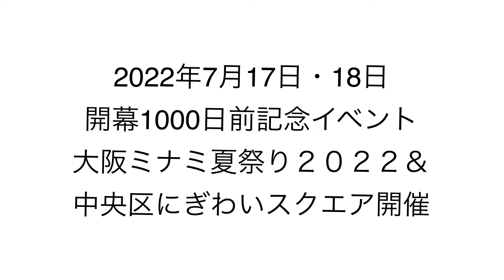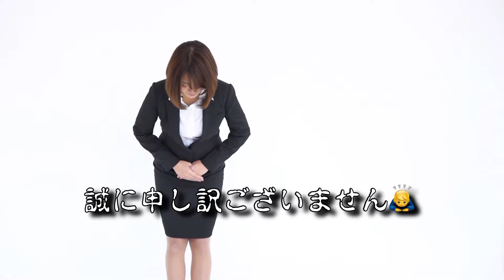ミャクミャク様 作ってみた 大阪・関西万博 1000日前 たこ焼きとお好み焼きでミャクミャク様を作ってみた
ミャクミャク様を作ろう！
大阪・関西万博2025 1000日前突破！
EXPO 2025

＠たこなきチャンネル　52舟目

2022年7月17日・18日
『大阪ミナミ夏祭り２０２２＆中央区にぎわいスクエア』が千日前(道頓堀グリコサイン前)で行われました。

当日は上方お好み焼たこ焼協同組合と道頓堀たこ焼連合会が共同でコナモンブースを出されていたのでソースを選べる限定のお好み焼き&たこ焼きセットを買いにいくと甲賀流の田中社長がたこなきチャンネルTシャツに気づかれて声をかけていただきました。

上方お好み焼たこ焼共同組合の山下理事長(ゆかり)
道頓堀たこ焼連合会の熊谷会長をはじめ

ぼてぢゅう
ゆかり
千房
風月
やまもと
くくる
たこ八
十八番
赤鬼
たこ昌
甲賀流
わなか
(敬称略)
の偉い方々と記念撮影していただき、恐縮しました。

万博のマスコットキャラ『命の輝きくん』の愛称がミャクミャクに決定しました。

人間の素晴らしさを脈々と未来に受け継いでいってくれるはずと希望が込められてるそうです。

粉もん文化もこの先100年脈々と受け継がれることを祈願してたこ焼きとお好み焼きでミャクミャク様を作ってみました。

◎材料
○たこ焼き(脈)
・たこ焼き粉:150g
・水:500cc
・片栗粉:20g
・食用色素(赤):1個
⭐︎卵:1個
⭐︎赤こんにゃく(唐辛子):1枚
⭐︎紅しょうが:適量
⭐︎ねぎ:適量:適量
⭐︎天かす(麻辣):適量
⭐︎えび粉:適量

○お好み焼き
・お好み焼き粉:100g
・水:100cc
・食用色素(青):1個
⭐︎卵:1個
⭐︎キャベツ:少々
⭐︎えび粉:適量
⭐︎天かす(麻辣):適量
⭐︎ねぎ:適量
(食べない場合は⭐︎は入れなくても可)

道頓堀コナモンミュージアムB1Fたこ焼きくくる匠

ユニバーサルシティウォークのたこ焼き食べ比べゾーン『TAKOPA(たこ焼きパーク)』で全店食べ比べ&レビュー(会津屋・くくる・甲賀流・わなか・十八番・玉屋)

00:00​ タイトル
00:15 大阪・関西万博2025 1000日前イベントの説明
01:06 マスコットキャラクターミャクミャクの説明
01:36 ミャクミャク様の作り方
02:00 ミャクミャク様完成、お披露目
05:09 エンディング
05:45 おわり

※番組登録・良い評価をお願いいたします。
　コメント、ご質問、ご要望、情報提供等ございましたらお気軽にお願いいたします。
　皆様と一緒に作っていく番組にしたいです。

○たこなきチャンネルとは？
『たこ焼きは小さな地球』
大阪名物たこ焼きの可能性を信じておいしいたこ焼きの焼き方からたこ以外の具を使ったアレンジたこ焼きの紹介、たこ焼きにまつわるうわさの検証、流行に乗っかり勝手にたこ焼きコラボなどたこ焼きに対して真摯に向き合い、全力でチャレンジする番組です。

○たこなきとは？
見た目まんまたこ焼きやけどたこが入ってないやつ〜をたこなきと勝手に名づけました。
近い将来、たこなき屋をオープンさせるのがたけやんの夢でもあります。

○ソース・データソースとは？
たこ焼き・お好み焼きを中心に日本全国より取り寄せたソースを冷凍たこ焼きにかけて15秒で紹介するshorts動画です。
企業案件は一切含まれず、たけやんが全て自費で勝手に製作・公開しております。
80種類を超えるソースを所有しておりまして、順次地域別に紹介する予定です。
※ソースに対する感想は個人的なものです。
※当番組で紹介されていないたこ焼き・お好み焼きソースがあれば商品名と入手方法を添えてご連絡下さい。
※メーカー様からのご提供も喜んで賜ります！
※事実と異なる記載、表現等ありましたらご連絡下さい。できる限り対処致します。
(関係者様からのご連絡に限らせていｔ『コナモンミュージアム　たこ焼き道場　くくる匠』

番組登録と良い評価よろしくお願いします！！